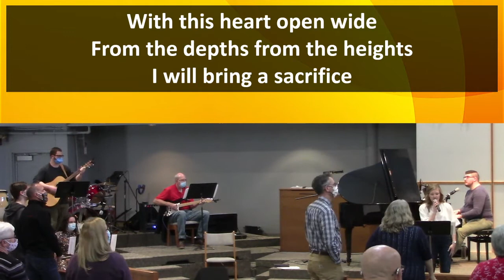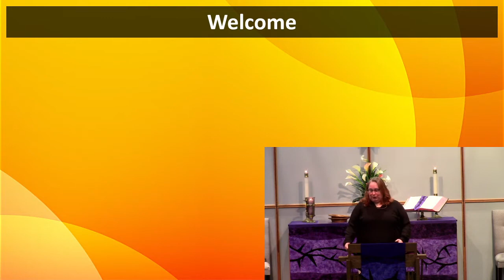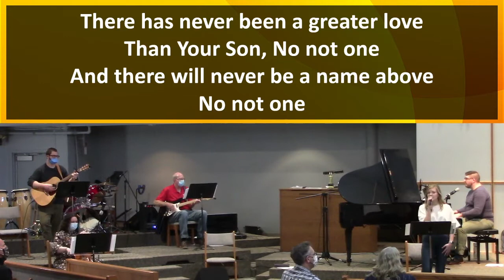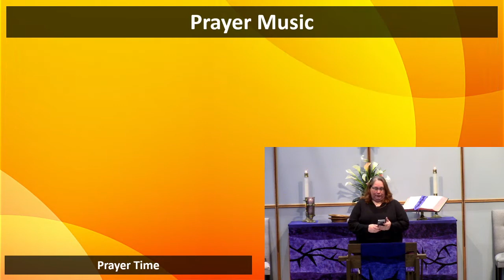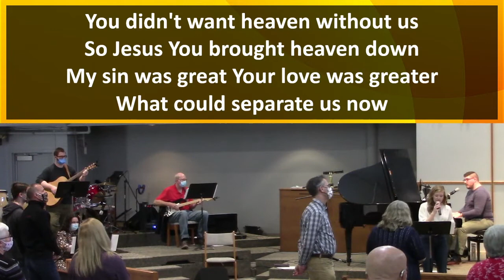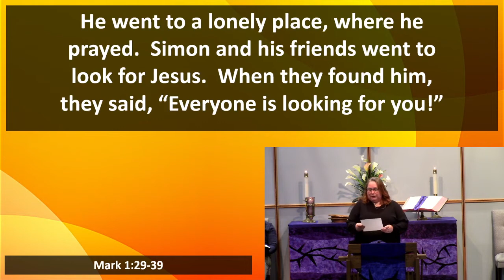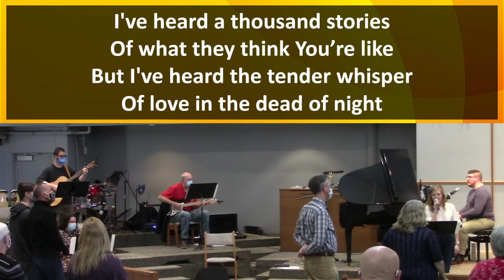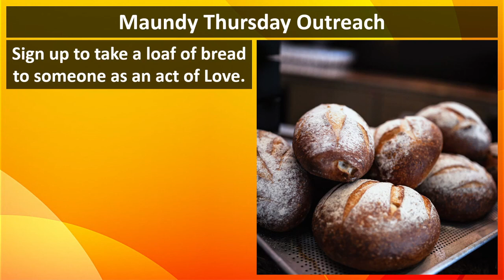March 7, 2021 Maplewood Service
Welcome to Maplewood United Methodist Church worship service in Omaha, NE. You can also give to the church through our online giving portal on our website.